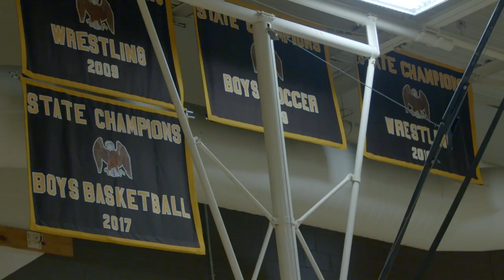TRAILER | KEEPING UP WITH THE JONESES | FT. Tre, Tyus, & Jadee Jones